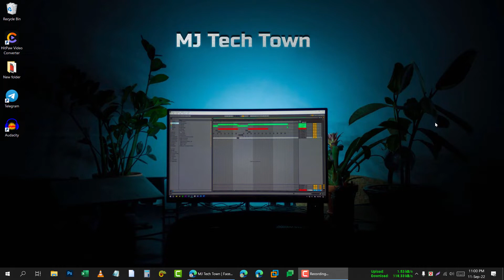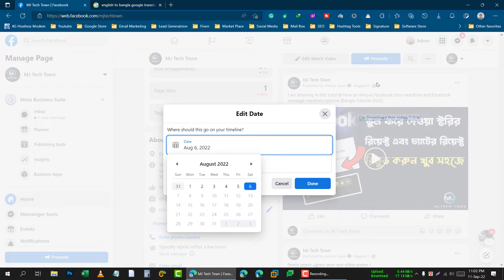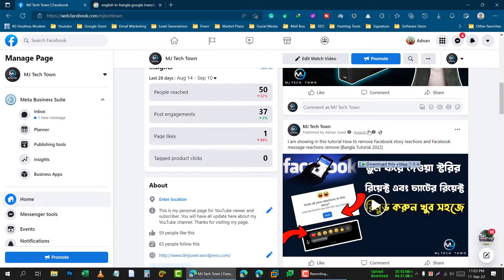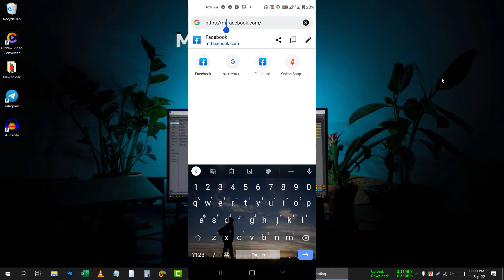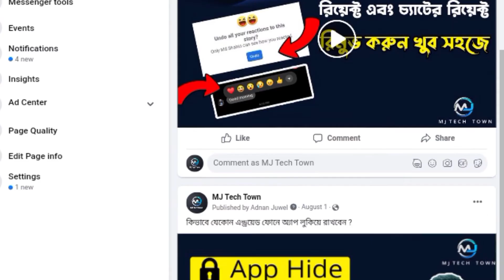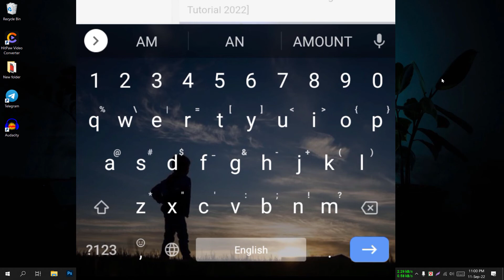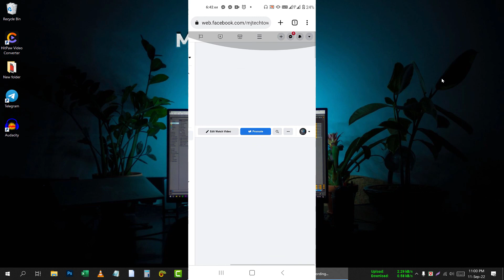How to change Facebook post date and time 2022 [Bangla] Facebook secret tips 2022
I am showing in this tutorial How to change Facebook post date and time 2022 [Bangla] Facebook secret tips 2022

Ohters Playlist link